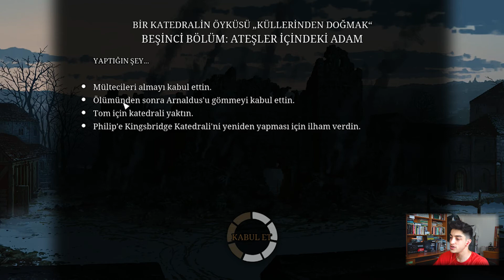KATEDRAL YANIYOR! - Ken Follett's The Pillars of the Earth 10. Bölüm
Tom'a iş bulabilmek için neler yapıyorum? Ken Follett's The Pillars of the Earth'de Jack ile ahlaksızca ama Tom için gerekli olan bir şey yaptım! 10. Bölümde Katedral Yanıyor! İyi Seyirler.

"Selamlar ennnn değerli Benhür'ün Aşireti üyeleri nasılsınız ummarım çok iyisiniz çünkü ben çok iyiyim." Ben Muzaffer Ömer Benhür, oyun kanalımdasınız; Benhür'ün Aşireti, Muzaffer Ömer Benhür Vlogs kanallarımın dışında burada hafta içi her gün 20:30'de yeni bir oyun videosu yüklüyorum.

Merak ediyorum acaba Youtube'a düzenli olarak video atarsam kanalım büyür mü, gelişir mi ? Bu soruların cevabını önümüzdeki yıllarda alıcam.

"Allah'ım umarım emeklerimin karşılığını alırım.Amin"